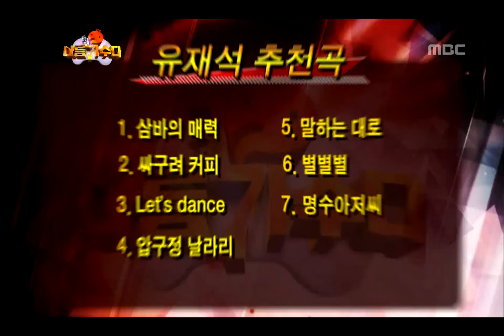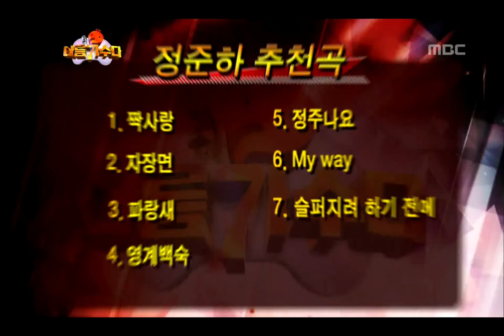Infinite Challenge, I Am a Singer Too(1) #11, 나름 가수다(1) 20111224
길, 재석 삼바의 매력/ 형돈, 준하 영계백숙